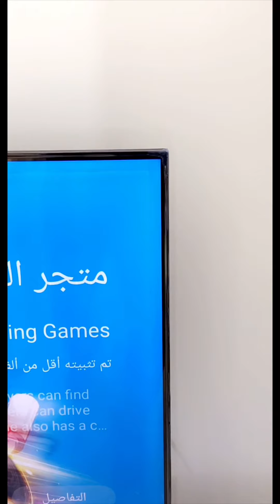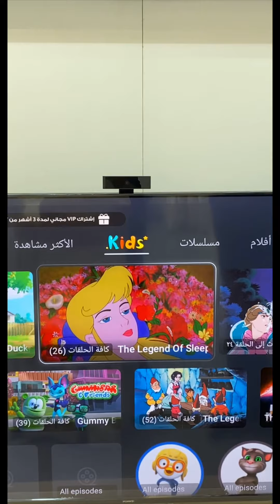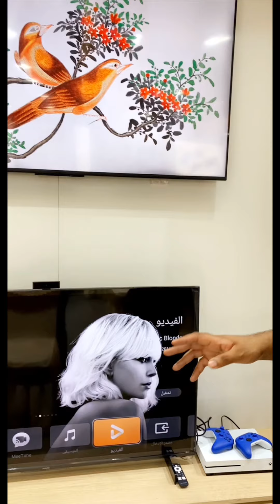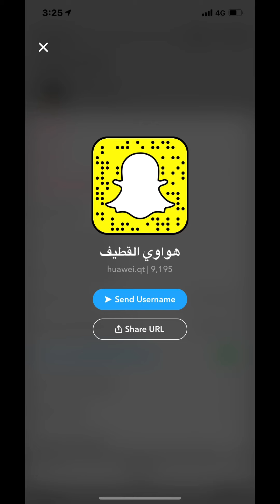هواوي 🖥 شاشات ذكية 🎉عروض خيالية وهدايا 🛍